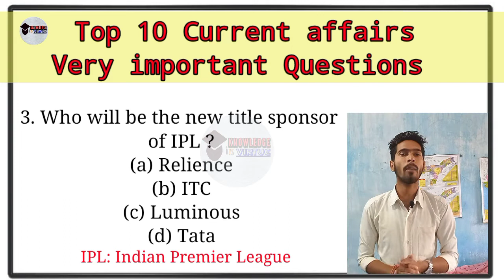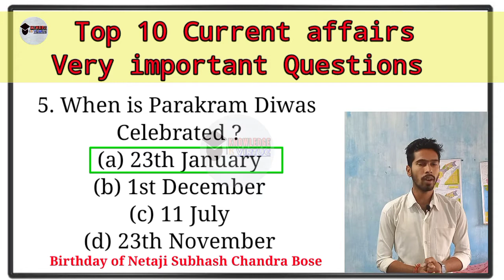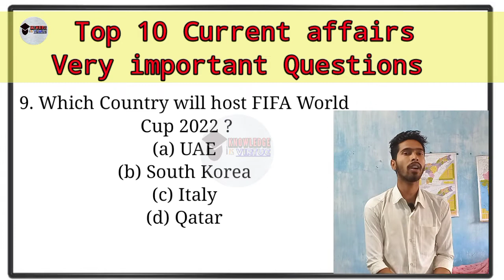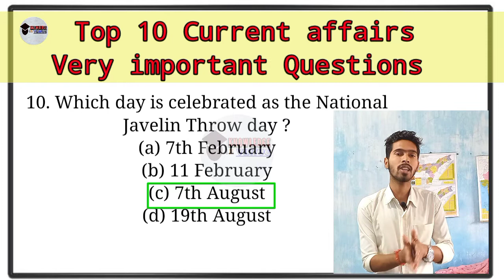Current affairs GK 2021-2022 / Assam Police Sub Inspector ab ub gk / Important MCQ gk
Topic cover-

Assam Police important gk

Assam police written test question paper

Assam Police AB UB general knowledge

Assam Police SI questions paper

General knowledge for Assam Police AB UB

Assam Police SI general knowledge

Assam Police written syllabus ab ub

Assam Police written test question paper 2021

Important MCQ for SSC

PNRD Assam important question

@REKIB AFREDI
@Jitu Mani
@Montu Defence Assam

@REKIB AFREDI
@Montu Defence Assam
@Jitu Mani
@Navajit Gogoi Assam